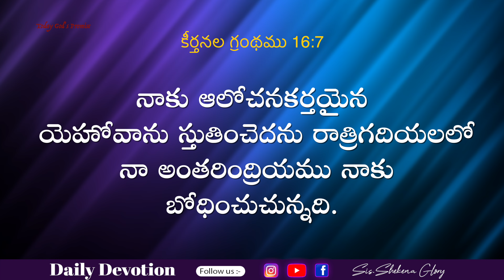Today's Promise and Prayer | Shekena Glory Short Message | God Greatest Miracles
Today's Promise and Prayer! God's word is a standard against which all philosophies, ideas, and proposed solutions for the human. Word of God diligently, take it to heart, and obey His Word implicitly.  Each day is a new opportunity to grow closer to God. Sis Shekena Glory's Powerful Short Message can be seen in this video. Watch and be blessed!